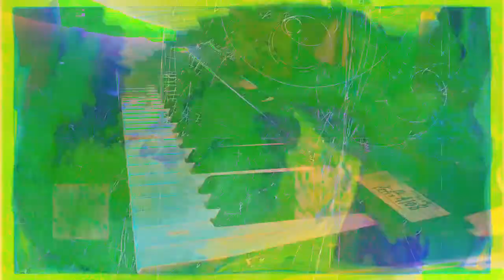Forms of sound made real from beyond all voids of nothingness - Structure without structure manifest